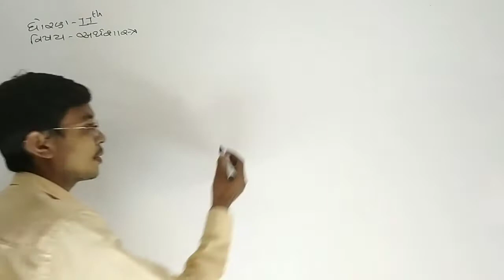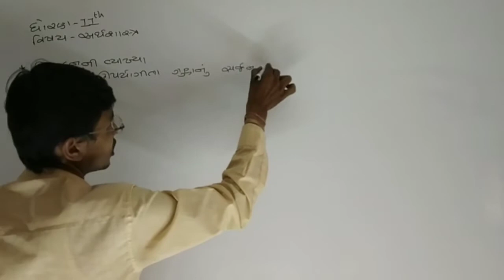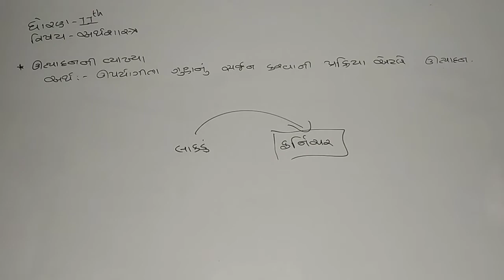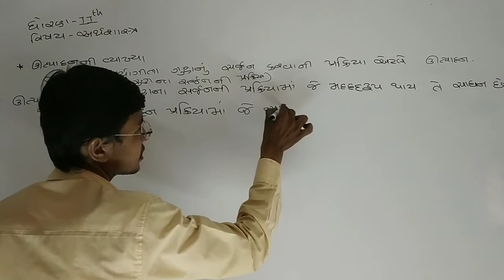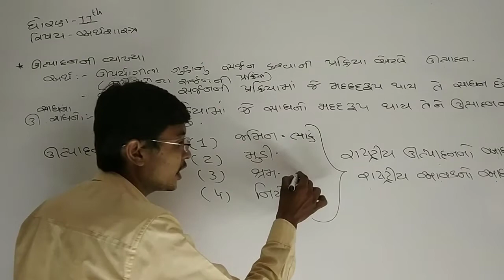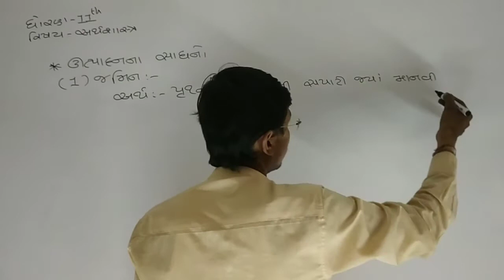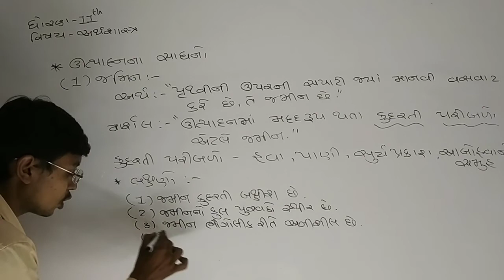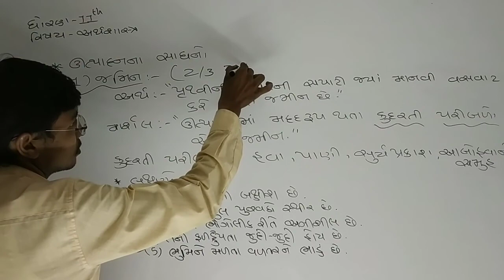11th અર્થશાસ્ત્ર Unit - 2 Lec - 6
ઉત્પાદનના સાધનો
1) જમીન